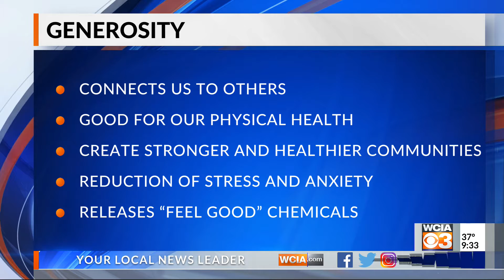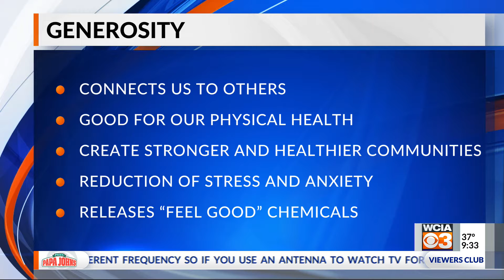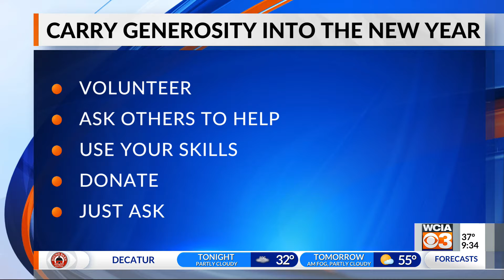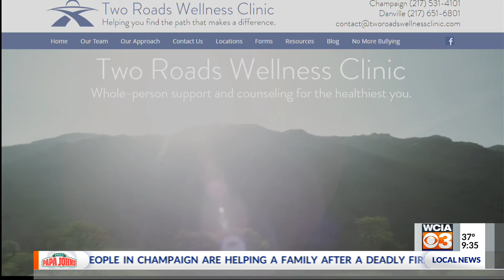Healthy Living: Generosity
Keri Offenstein of Two Roads Wellness Clinic joined us in studio to share a key to longer life: generosity.